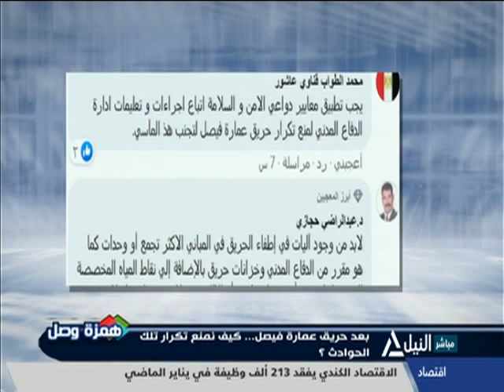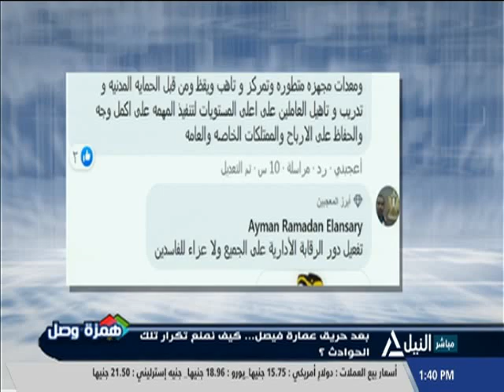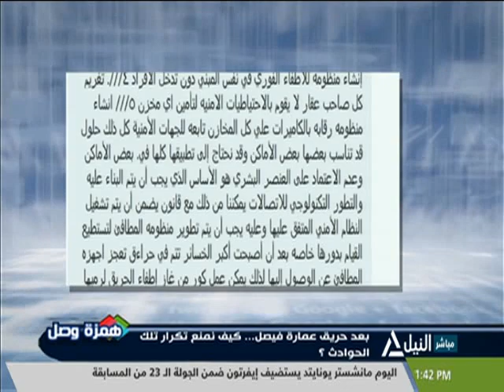همزة وصل 6-2-2021 - بعد حريق عمارة فيصل..كيف نمنع تكرار تلك المأسي؟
بعد حريق عمارة فيصل..كيف نمنع تكرار تلك المأسي؟